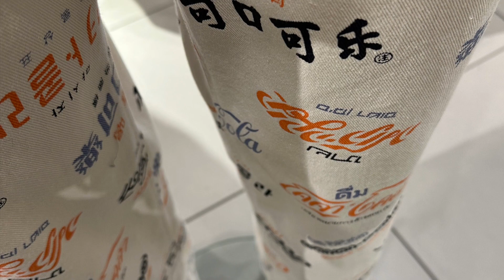#054 挪威新款夏装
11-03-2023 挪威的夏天